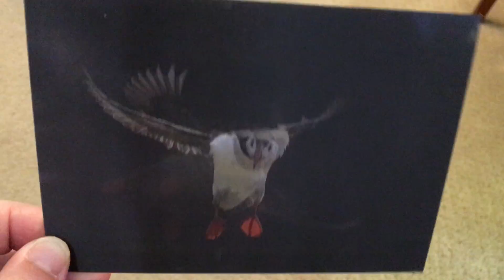Bird Postcard that moves